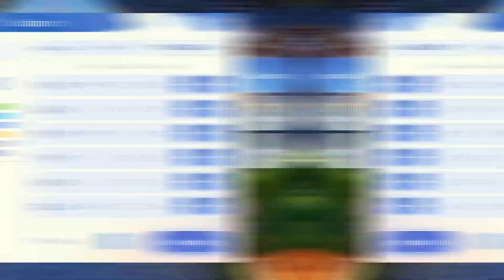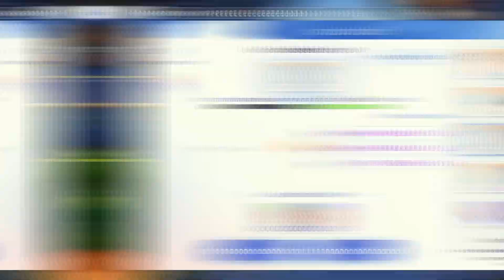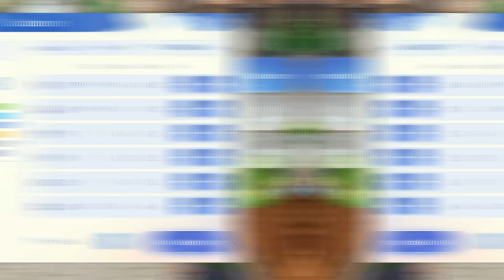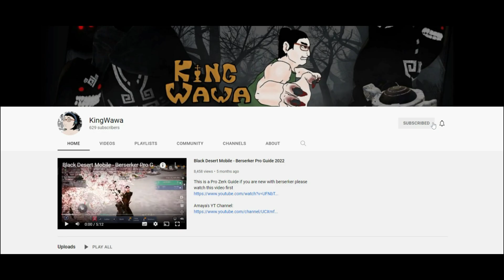Mechanic PVP and PVE Build Guide - Ragnarok Origin Global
Para sa mga nagaabang eto na yung pvp and pve build natin guys